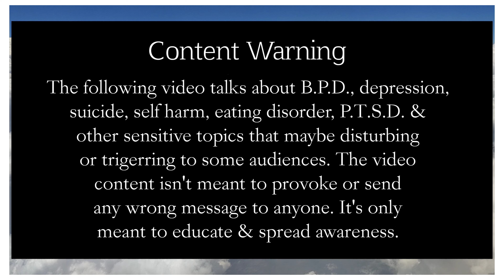| REST IN PEACE | A short film...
Mental health awareness and it's importance has become an integral part of our lives. It's only been a few years since people have started focusing and educating themselves on mental well being. I was diagnosed with Borderline personality disorder (B.P.D.), P.T.S.D., clinical depression, major anxiety and a few traits of bipolar disorder in 2020. This short film explores the mindset of a B.P.D. individual and various other aspects when it comes to mental health.
If you love and resonate with this short film then do like this video; share it with your family and friends; comment down below your views and suggestions; subscribe to my channel; and hit that notification bell to get notified whenever I post a new video.
I'll see you soon in the next video. Until then toodles, take care, be safe and much love.